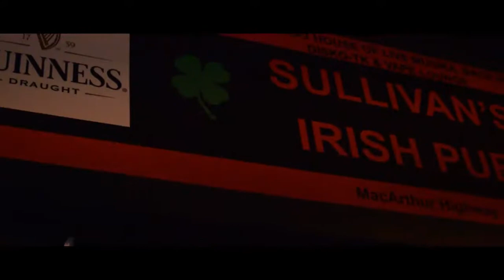Mt. Lewis' "Cold Misty Road" - Spotify Release Party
Sullivan's Irish Pub, Balibago, Pampanga
Credits to Jomar Francis

The 1st drop of Mt. Lewis' "Cold Misty Road" debut song on spotify, here's a glance of what happened exactly on the night of.
Special band performances by:
Kaymito
Infaustus
Jasper Trainers
Chiquerella
Kilos
Hello Margarette